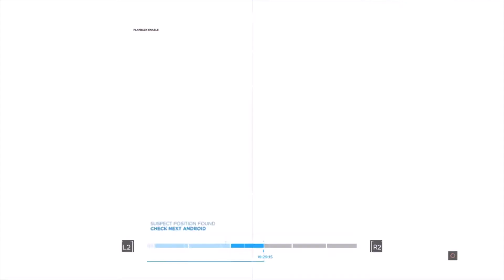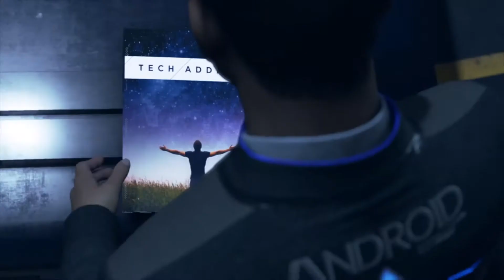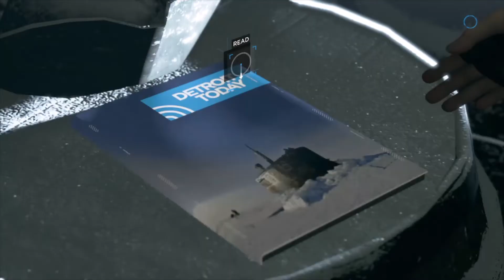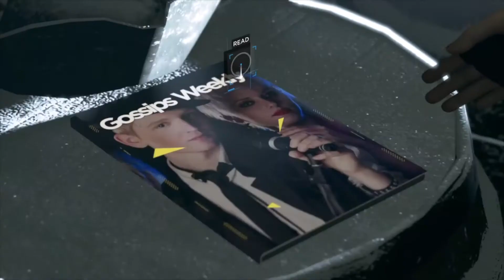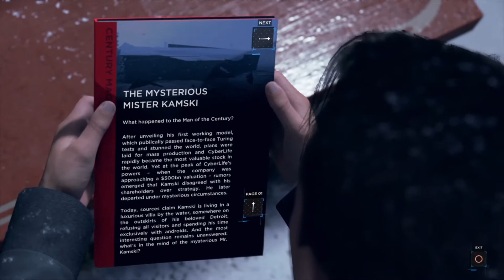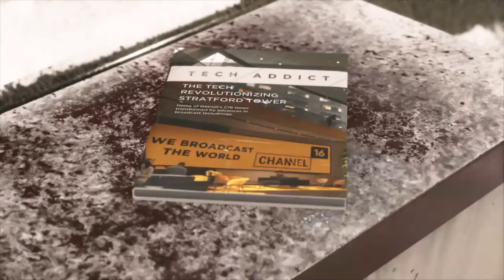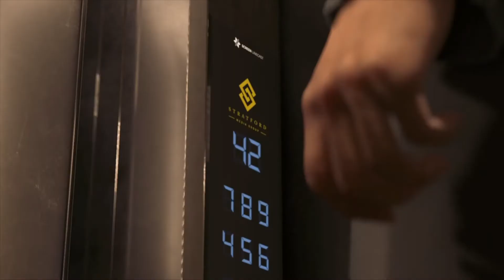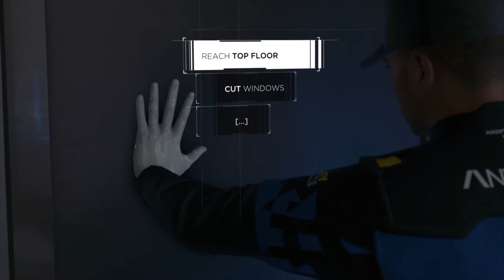EQUAL RIGHTS - Detroit Become Human